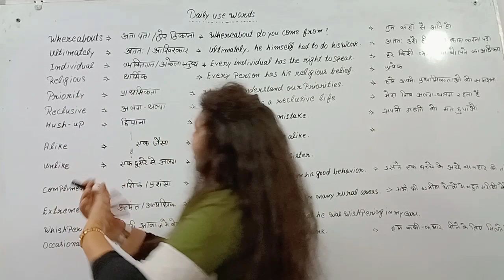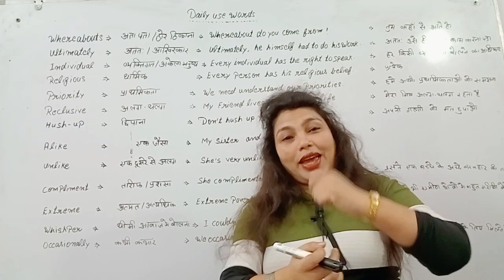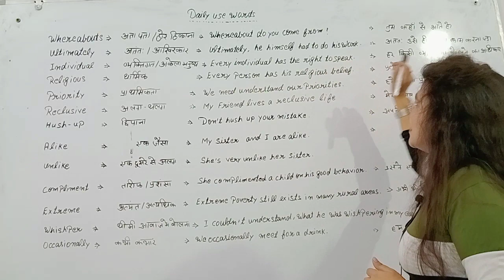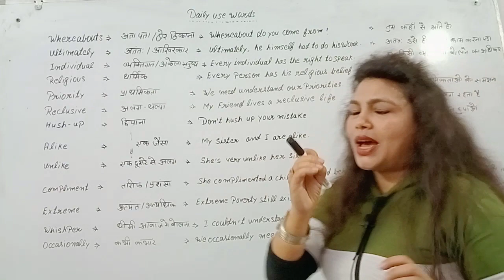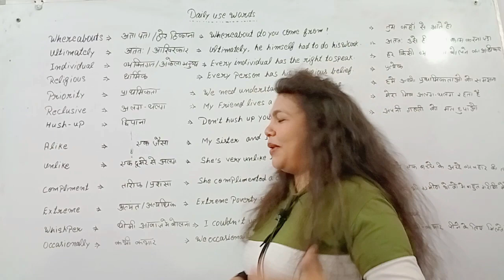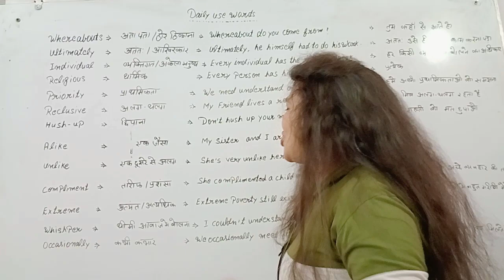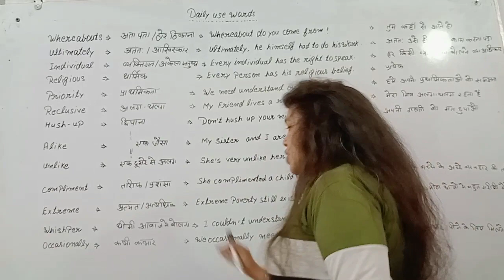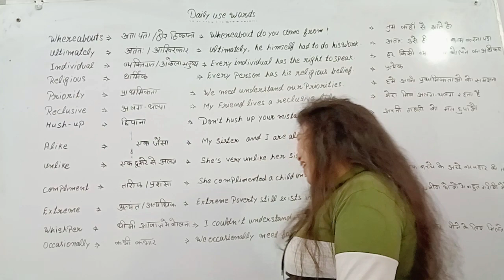|Daily Use Sentences| ऐसे पढ़ो कभी ग़लत नहीं होगा | English Speaking | By Brilliant Classes| Part 2|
english speaking,
daily english speaking practice,
learn english,daily english sentences,
english speaking course,speaking english,
english sentences,english speaking sentences,
spoken english,english grammar,
daily use english,daily english senences for speaking,

Self Introduction
self Introduction for jobs

English Speaking  | All One Day Exam | upsc/ssc/pcs | Verbs | By Vijeta Singh|

phrasal verbs
,english phrasal verbs,
english speaking,
 english,
,phrasal verbs speaking english,
ielts speaking,
,speak english,
english,
english grammar,
top phrasal verbs
,how to speak english,
english lesson
,learning english
,basic english speakingphrasal verbs

english speaking,
 english,
ielts speaking,
,speak english,
english,
english grammar,
top phrasal verbs
english lesson
,learning english
,basic english speaking
verb
grammar
English grammar

english speaking practice for beginners,short english sentences,how to speak english
👇 In this video👇

👉 Class : 12th
👉 Subject : English
👉 Topic Name : Daily Use Sentences

                ❣️KEEP SUPPORTING ❣️